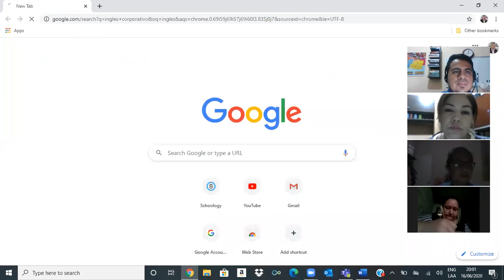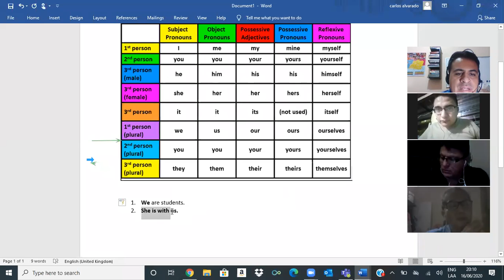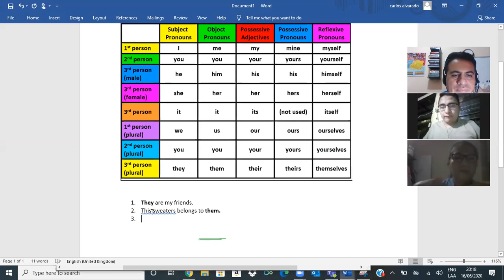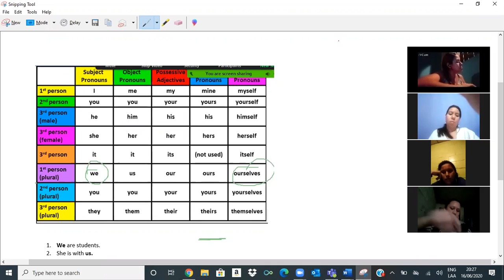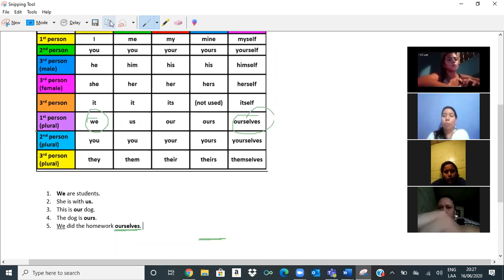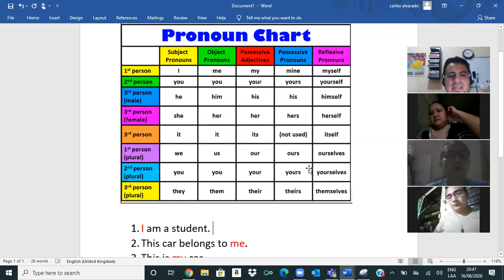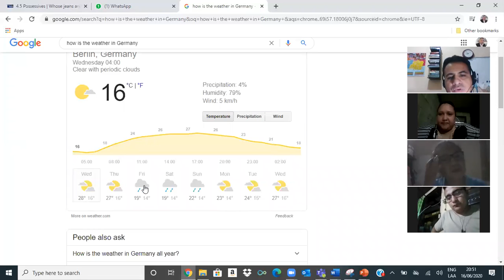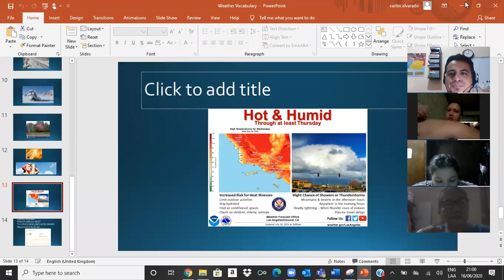Ingles Corporativo- Possessive Pronouns -vs- Possessive Adjectives, Vocabulary about weather/seasons